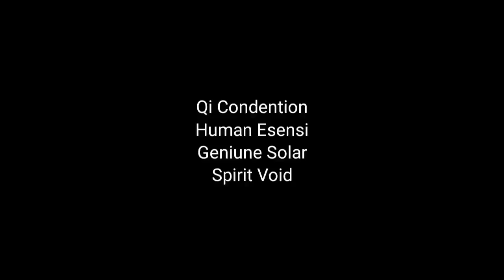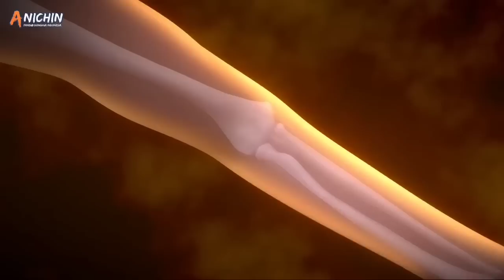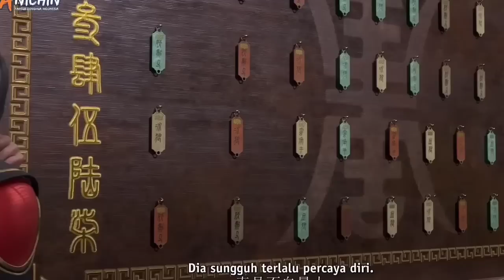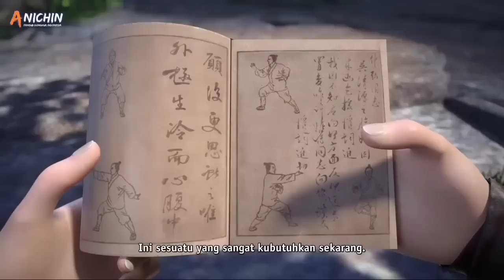Kesalahan Terbesar Klan Karena telah Mengusirnya, Padahal dia Dewa loh! Legend Of Martial Immortal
Donghua terbaru Legend Of Martial Immortal episode 1, 2, 3, dan 4.